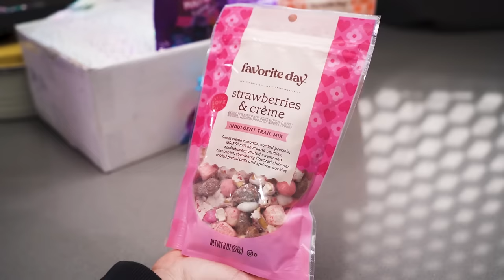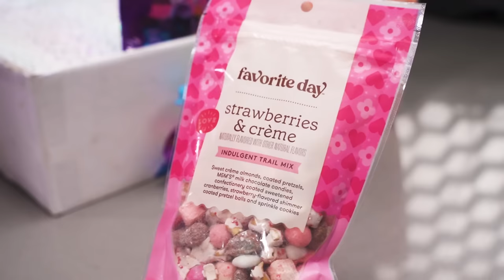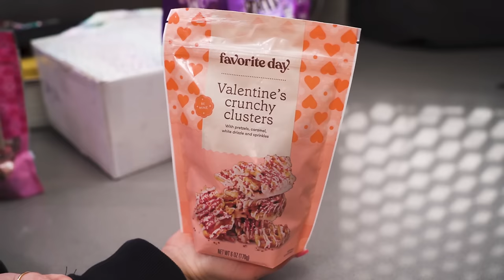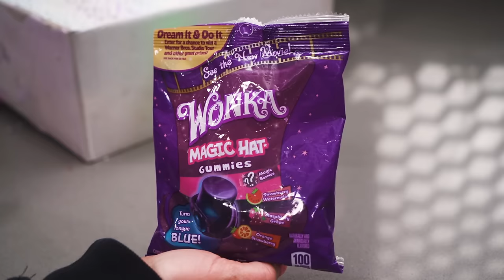TRYING AMERICAN CANDY WE'VE NEVER TRIED BEFORE! 😋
0:00 - Intro
0:50 - Doritos Cool Ranch Minis
2:59 - Favourite Day Strawberry Creme Trail Mix
5:40 - Favourite Day Valentines Crunchy Clusters
7:00 - Reece's Peanut Butter Caramel Big Cup
9:34 - Taste The Fun Bubble Lick
12:20 - Wonka Magic Hat Gummies
14:20 - Magic Potion Mystery Flavour
17:25 - *TREAT OF THE WEEK*